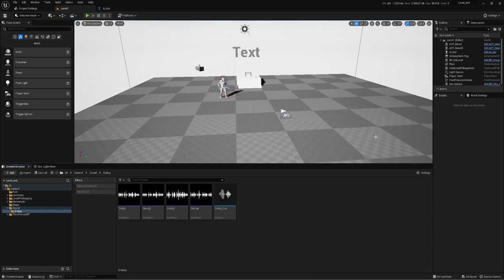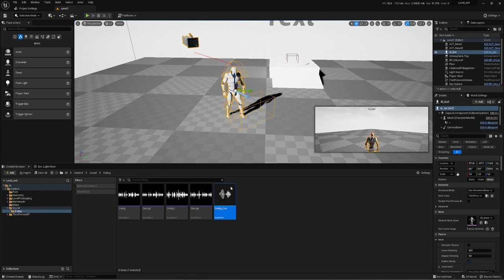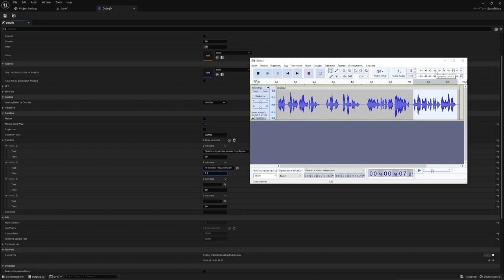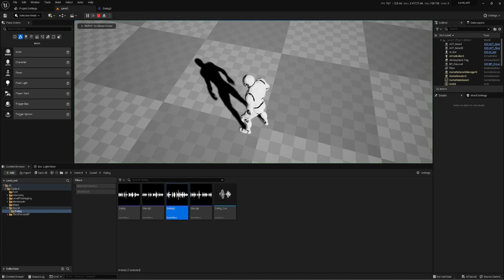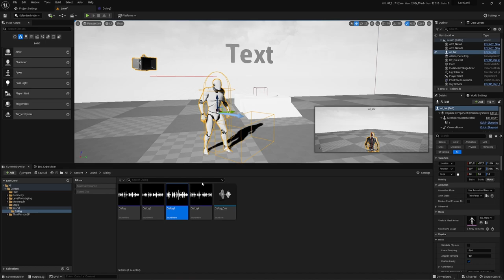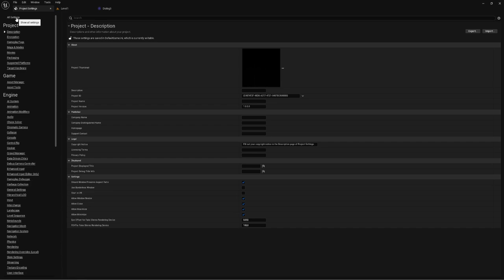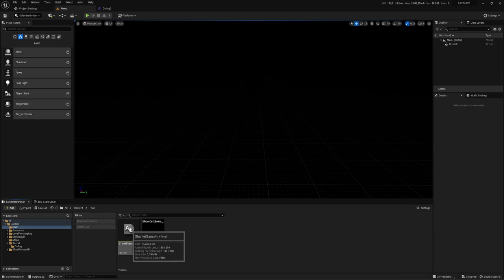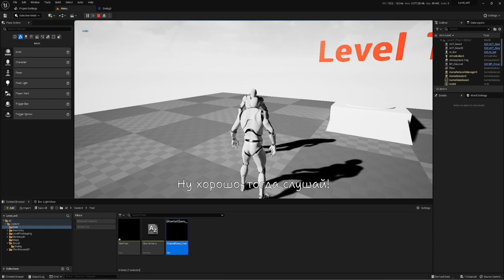Субтитры (для разговоров и кат-сцен) (UE4, UE5)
Создадим субтитры для диалогов и кат-сцен